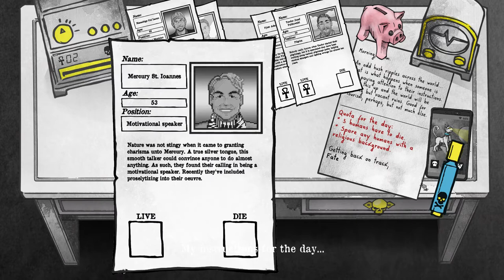Death and Taxes: E06 New Management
Spawn number 47 survives another day of difficult decisions to find he will temporarily be under new management!